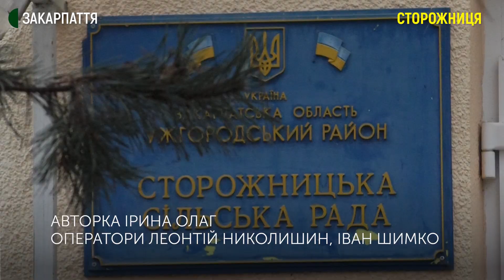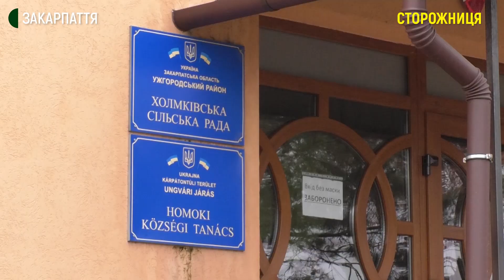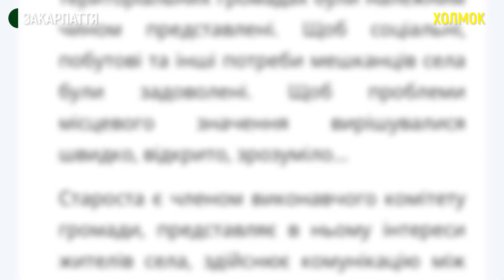На Закарпатті завершується перший етап децентралізації: як працюють старости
Обранням старост округів у громадах на Закарпатті закінчується перший етап децентралізації. Про це Суспільному сказав експерт із місцевого самоврядування Володимир Феськов. За його словами, сільські, селищні чи міські ради вирішують вибирати старост у свою громаду, якщо це дозволяє бюджет. Так, у Холмківській територіальній громаді тепер діють 3 старостинські округи, — розповіла голова громади Тетяна Вачиля.